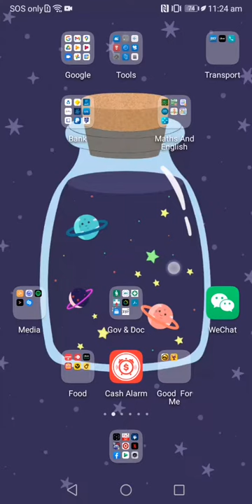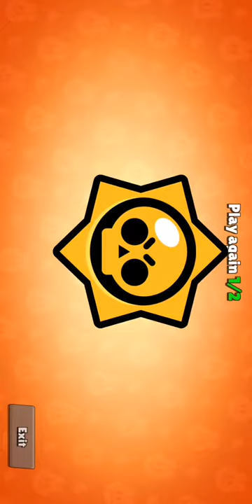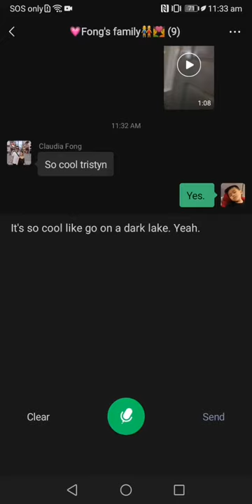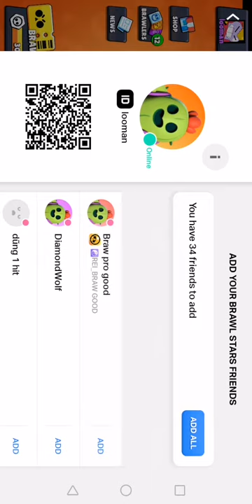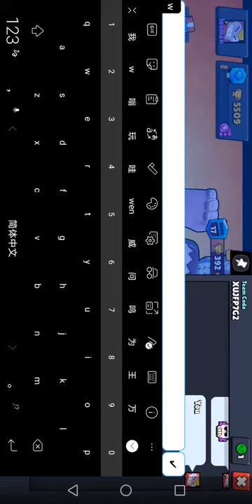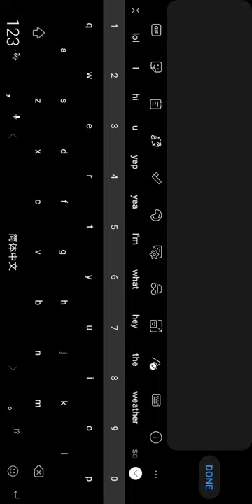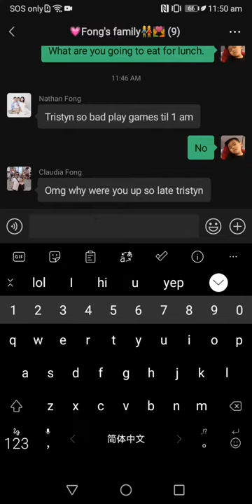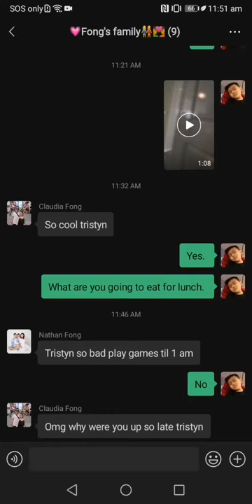30 September 2021